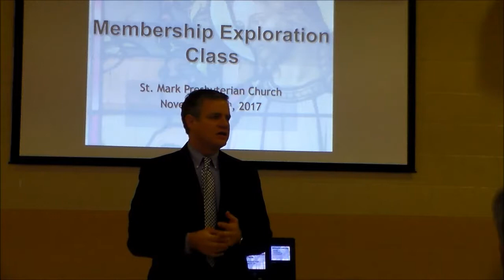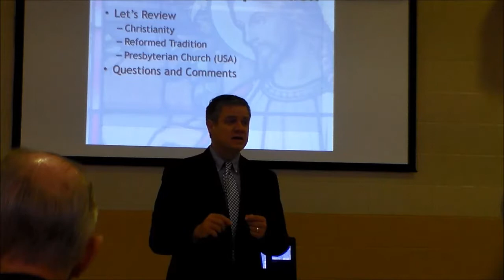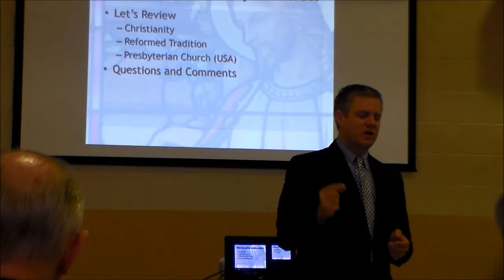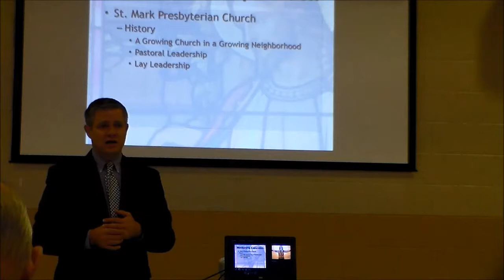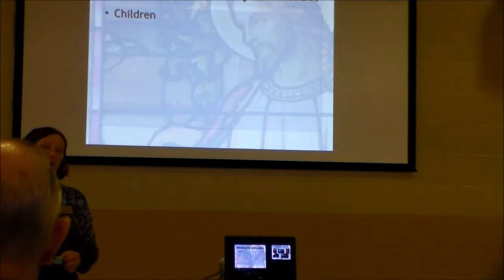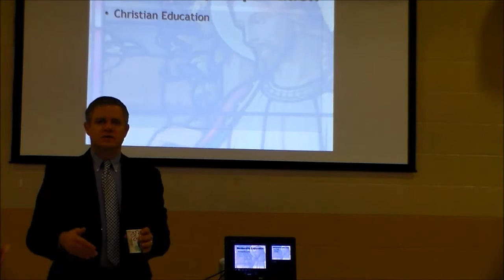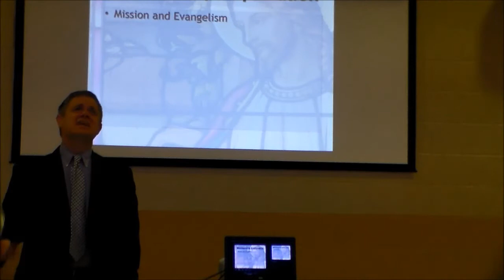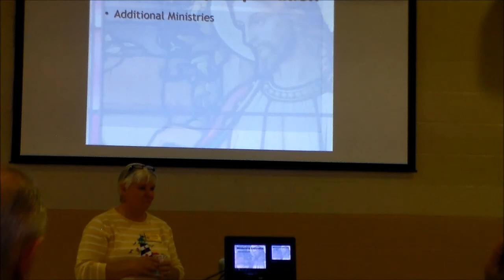St. Mark Membership Exploration Class Three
Rev. Dr. Dave Burgess leads the third membership exploration class at St. Mark Presbyterian Church on Sunday, November 12th, 2017.